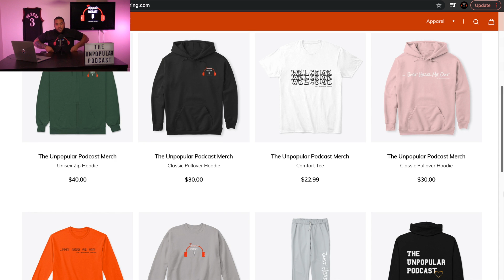The Unpopular Podcast Ep 152. An Unpopular Mock Draft!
In this episode, I conduct my NFL mock draft! Let me know your thought ahead of the draft and who you think your favorite team will pick.

Intro: Curren$y- New Jack City
Outro: Rick Ross- Pirates